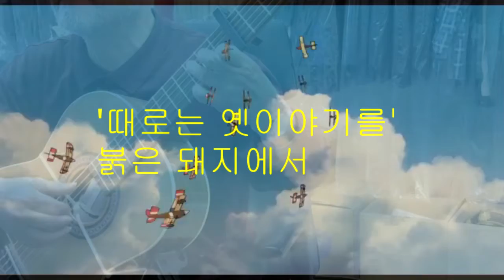'때로는 옛이야기를' 붉은 돼지에서